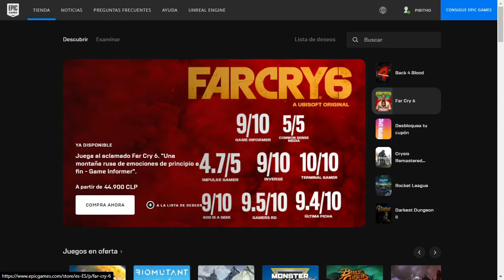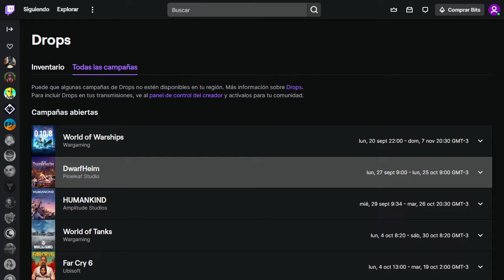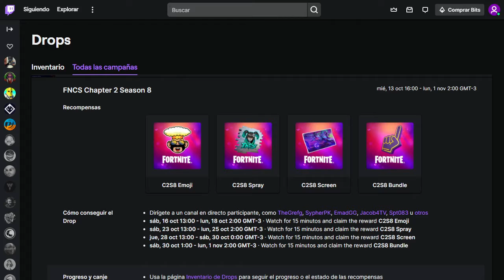Recompensas gratis de la FNCS - Fortnite